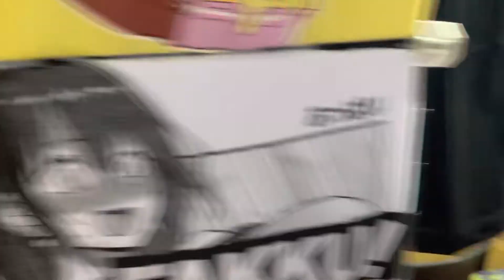Acen 2022 Footage 5